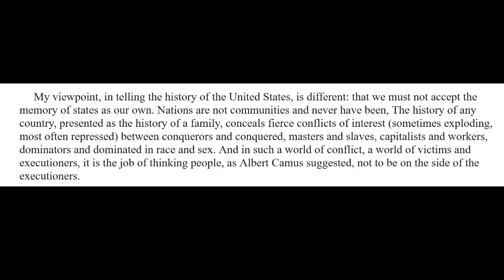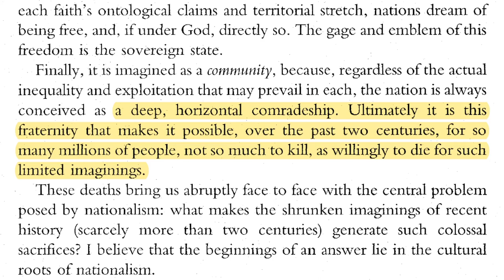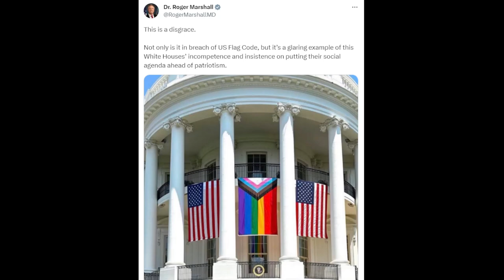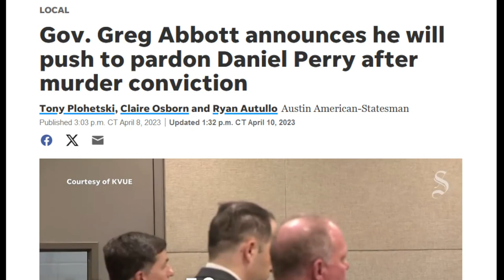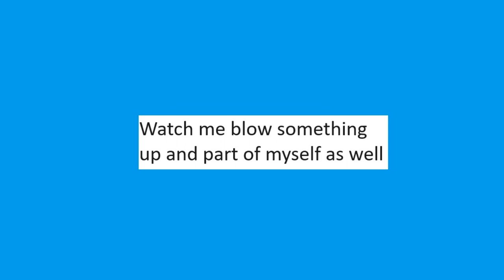What is a country?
CW: violence, white supremacy

An introduction to how and why countries are made, where nationalism comes from and how power works

2:03 What is the state?
5:08 Countries are made of words
13:18 Nationalism in practice
16:42 Your country does not work for you

Imagined Communities by Benedict Anderson (I suggest accessing this and all other books I cite on this channel through Z-Library.

Nations and Nationalism by Ernest Gellner

On Nationalism by Eric Hobsbawm

The Invention of Tradition by Eric Hobsbawm

Nationalism and Culture by Rudolf Rocker

Worshipping Power: an Anarchist View of Early State Formation